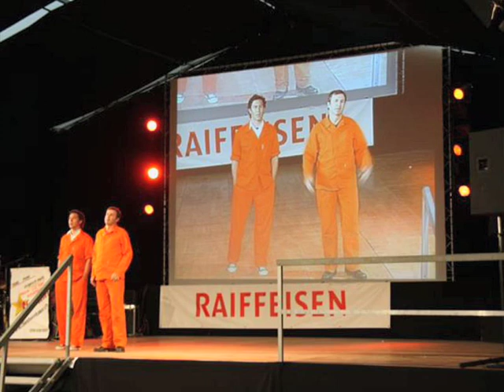Walliser Nachrichten 06.06.2010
Walliser Nachrichten